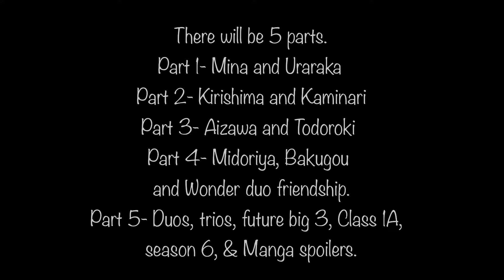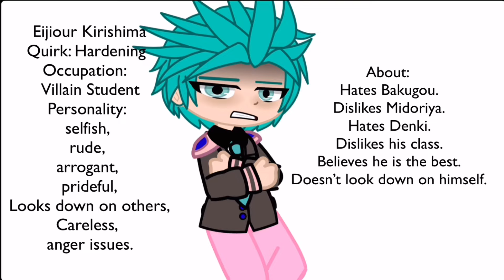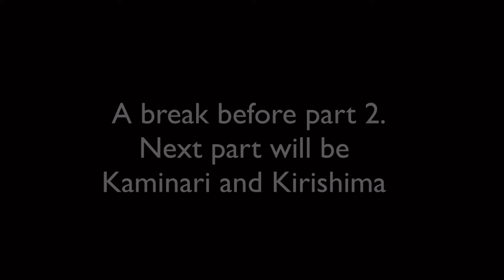Inverted AU Reacts To Original AU / Part 1 / Mina and Uraraka / My Hero Academia / Gacha Club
Izuku Midoriya
Katsuki Bakugou
Shoto Todoroki
Mina Ashido
Eijirou Kirishima
Ochaco Uraraka
Denki Kaminari
Shouta Aizawa

Happy  Mina (8 / 8)

Happy Uraraka (8 / 8)